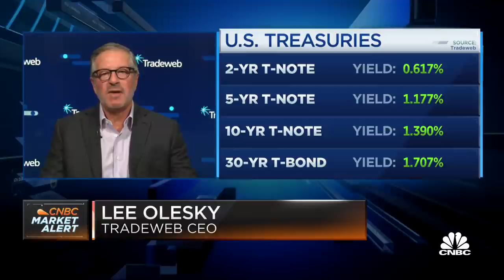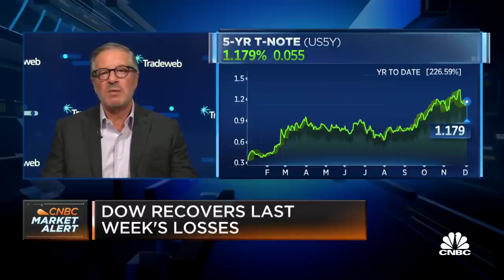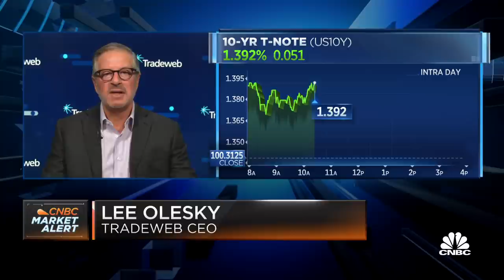Rise of electronic trading has led to tremendous growth: Tradeweb CEO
Lee Olesky, CEO of Tradeweb, joins "Squawk on the Street" to discuss the business's growth and the state of the markets heading into 2022.